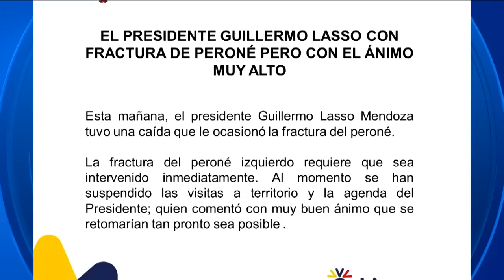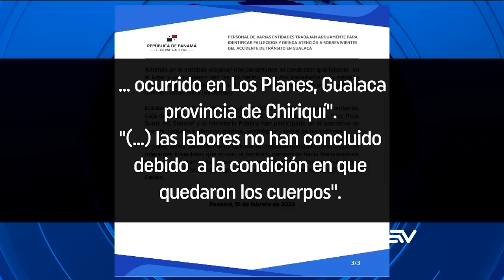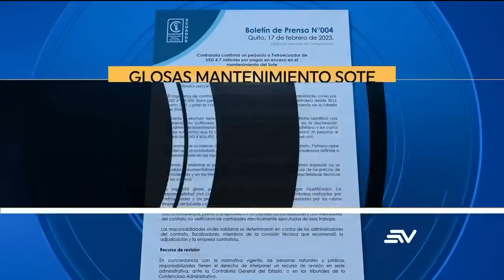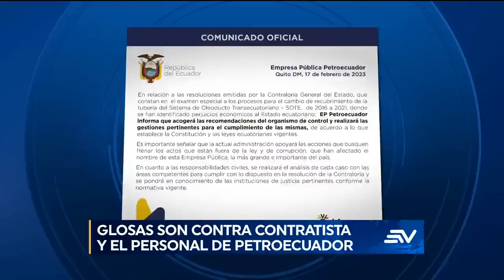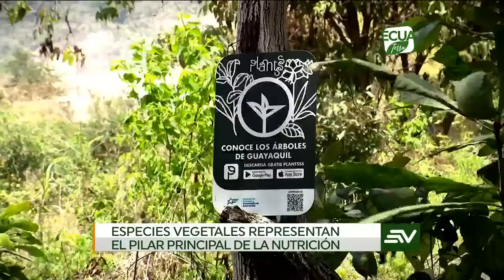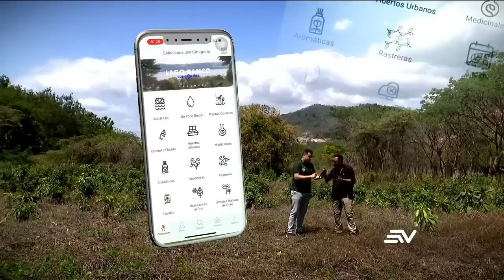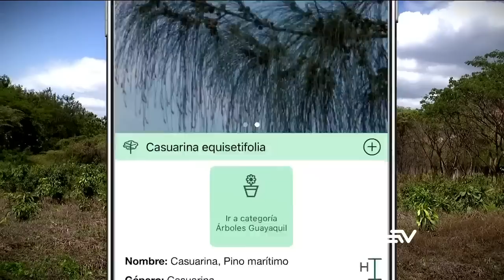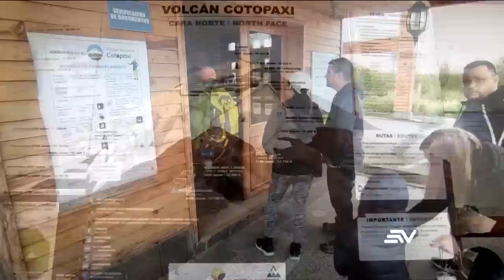Presidente Lasso sufre una fractura en su peroné izquierdo | Televistazo | Ecuavisa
El presidente de la República, Guillermo Lasso, se fracturó el peroné izquierdo tras sufrir una caída, por lo que suspendió su agenda hasta nuevo aviso. Familias de migrantes piden a la Cancillería información sobre su ubicación. Luego de definir que no existen indicios que evidencien la responsabilidad en las muertes, se decidió sobreseer a los nueve militares que eran acusados por la Fiscalía como autores directos. Mire aquí la emisión completa del noticiero de la 1:00 p. m. del 17 de febrero de 2023.

00:00 - Recap
01:12 - Presidente Lasso hospitalizado por fractura del peroné izquierdo
03:55 - Se complica la identificación de restos de migrantes fallecidos
06:49 - Pareja de ecuatorianos salió rumbo a EE.UU. el 11 de febrero
09:02 - El presidente de creo dice que no tenía responsabilidad en ese tiempo
13:05 - Ciclón Gabrielle deja nueve muertos en Nueva Zelanda
15:34 - Petroecuador habría aprobado utilización de insumos más baratos
17:26 - Jueza dicta sobreseimiento a favor de militares procesados
20:01 - Corte constitucional falla a favor de Patricia Ochoa
20:49 - La vía El Carmen - Flavio Alfaro fue abierta parcialmente tras deslave
22:21 - Frustran secuestro de ciudadano en operativo en vía Cuenca - Azogues
24:14 - Agenda de carnaval en Cuenca inició con el 'Jueves de compadres'
26:34 - Las plantas y los árboles son la base fundamental para la vida
33:19 - Decena de turistas recorren el sitio para ver actividad del volcán